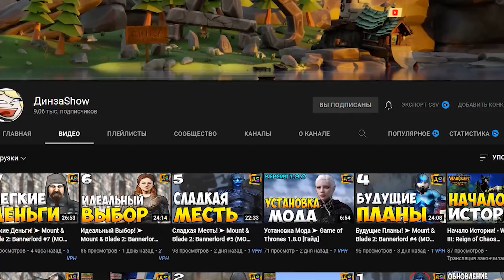ЛУЧШИЙ СЮЖЕТНЫЙ МОД ➤ Mount & Blade 2: Bannerlord [The Land of Sika] #1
В этом видео мы будем играть с модом The Land of Sika для Mount & Blade 2: Bannerlord, в нем присутствует 8 фракций и сюжетная кампания.

Расскажите обо мне друзьям, а также не забывайте оценивать и комментировать видео, это поможет сделать канал лучше!